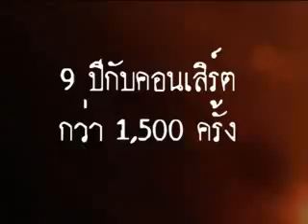CLASH GLORY 05